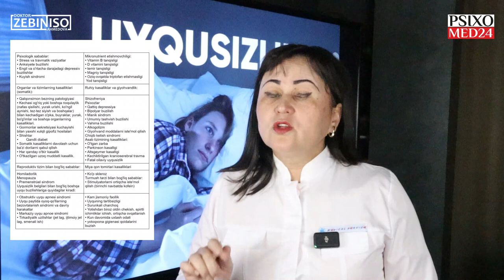Endi uyqusizlikdan qutulasiz .... agarki mana shu amallar bajarilsa | Zebiniso Ahmedova